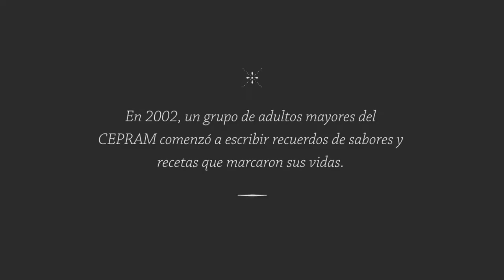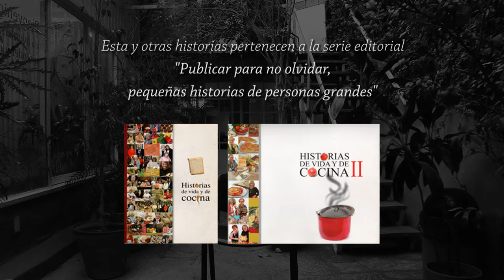Historias de vida y de cocina - Kica Ribera - Tripè rellenè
Kica Ribera es alumna del Centro de Promoción del Adulto Mayor (CEPRAM).  En 2012 inicia el proceso de escritura de "Historias de Vida y de cocina II" [1], Libro que compila relatos y recetas que marcaron la vida de los autores.
En 2015 el libro inspiró la creación de un programa televisivo llamado "Muchas Manos en el Plato" [2], producido por SRT UNC y conducido por Lucas Galán.